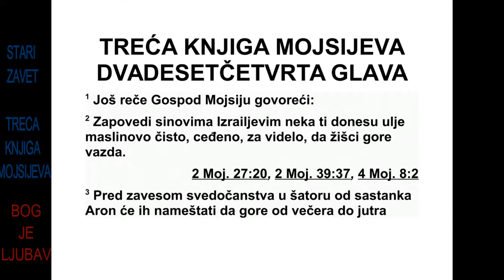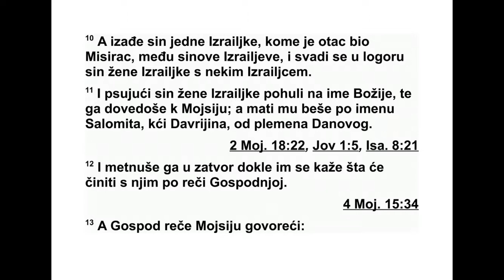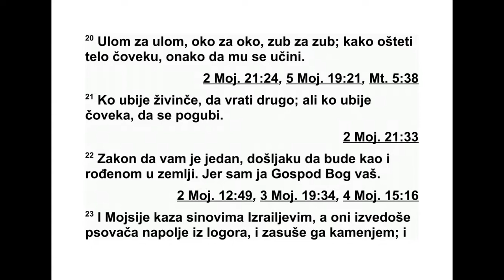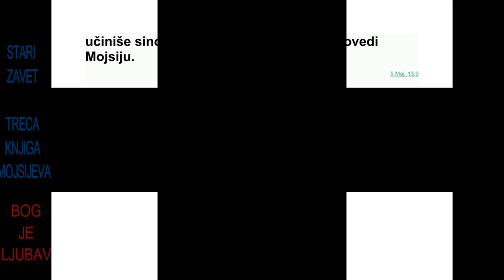TRECA KNJIGA MOJSIJEVA DVADESTČETVRTA GLAVA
24 Господ је још рекао Мојсију: 2 „Запо -
ве ди Израеловим синовима да ти донесу
чис то, цеђено маслиново уље за свећњак, да
жишци непрестано горе. 3 Испред завесе
Све дочанства у шатору од састанка, Арон
не ка непрестано води рачуна о свећњаку од
вечери до јутра пред Господом. То је трајна
одредба кроз све ваше нараштаје. 4 Нека
непрестано воде рачуна о жишцима на свећ-
њаку од чистог злата пред Господом.
5 Узми финог брашна и од њега испеци
два наест округлих хлебова. У сваки округли
хлеб нека иду две десетине ефе. 6 Затим их
наслажи по шест, један на други на столу од
чистог злата пред Господом. 7 Одозго на
њих стави чист тамјан и он нека служи као
хлеб за спомен, као жртва која се спаљује
пред Господом. 8 Сваког Шабата нека га он
пос тавља пред Господом. То је трајан савез
са Израеловим синовима. 9 Нека тај хлеб
при падне Арону и његовим синовима, и нека
га они једу на светом месту јер је то нешто
најсветије што припада свештенику од жрта-
ва које се спаљују пред Господом. То нека
бу де трајан пропис.”
10 Син једне жене Израелке, коме је отац
био Египћанин, изашао је међу Израелове
синове, и тај син Израелке и један Израелац
потукли су се у логору. 11 Син Израелке по -
чео је да хули на Бога* и да га проклиње.
За то су га довели пред Мојсија. Његова мај -
ка звала се Селомита и била је кћи Даврије
из Дановог племена. 12 Тада су га ставили
под стражу док им не буде издата јасна об -
јава по Господњој речи.
13 Господ је рекао Мојсију: 14 „Онога који
је проклињао изведи изван логора. Нека сви
они који су га чули положе руке на његову
гла ву, и нека га цео збор заспе камењем. 15
А ти реци Израеловим синовима: ‘Ако неко
прокуне свог Бога, он мора да одговара за
свој грех. 16 Онај ко похули на Господа нека
се погуби. Цео збор нека га заспе камењем.
Било да је странац или је пореклом Изра е -
лац, нека се погуби зато што је хулио на Бо -
га.
17 Ако неко удари другог човека тако да
он умре, нека се погуби. 18 Ко удари дома-
ћу животињу тако да она угине, нека да на -
докнаду за њу, душу за душу. 19 Ако неко
повреди свог ближњег, нека му се учини као
што је он учинио њему. 20 Прелом за пре-
лом, око за око, зуб за зуб: иста повреда
какву је он нанео другом нека се нанесе и
њему. 21 Ко удари животињу тако да она
уги не, нека да надокнаду за њу, али онај ко
уда ри човека тако да он умре, нека се погу-
би.
22 Нека вам буде један закон. Странцу
нека буде једнако као и оном ко је пореклом
Израелац, јер сам ја Господ, ваш Бог’.”
23 Затим је Мојсије то пренео Израеловим
синовима, и они су извели из логора онога
ко ји је проклињао и засули га камењем. Та -
ко су Израелови синови учинили као што је
Господ заповедио Мојсију.